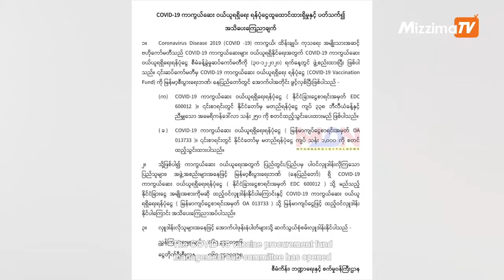COVID-19 vaccine fundraising